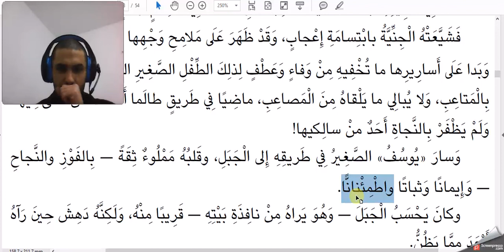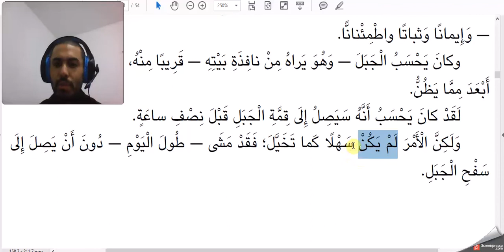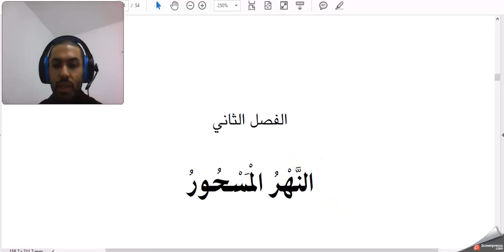Traduction arabe-français 44 - (4) النَّباتُ الشَّافي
Pour apprendre l'arabe par le vocabulaire, je vous invite à regarder mes vidéos. Je propose dans cette vidéo une traduction commentée arabe-français d'une histoire que l'on peut trouver